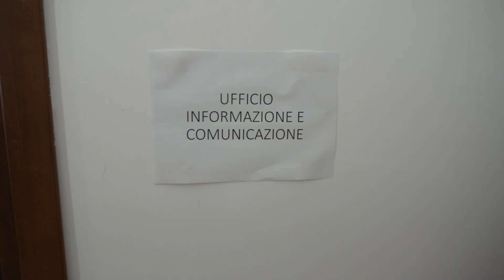Nuovo spot di Sodalis scopri brevemente il CSV di Salerno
Scopri, in breve i servizi offerti da Sodalis il Centro Servizi per il Volontariato di Salerno.
Supportiamo i volontari della provincia di Salerno, con la forza delle idee e la gioia di guardare avanti